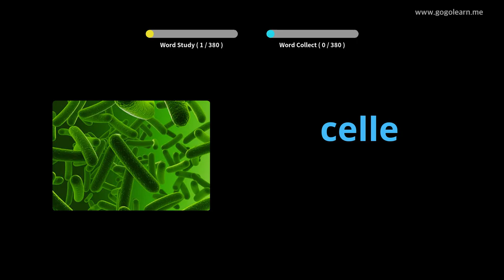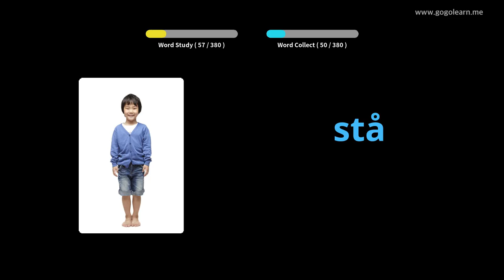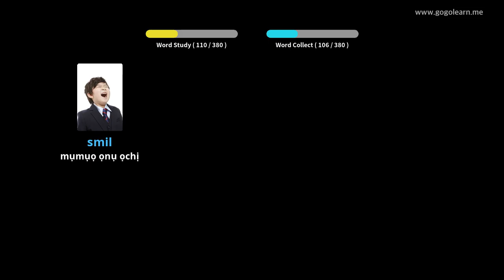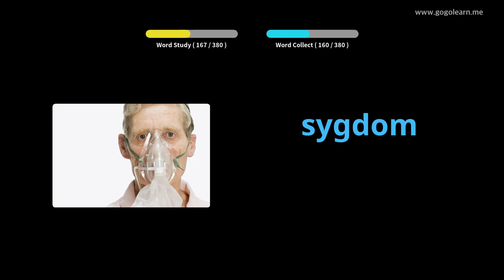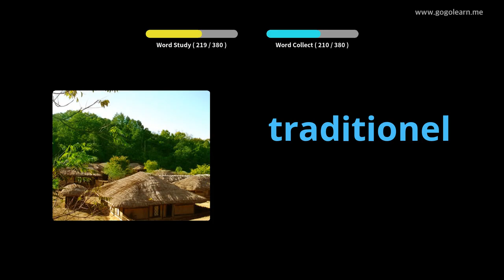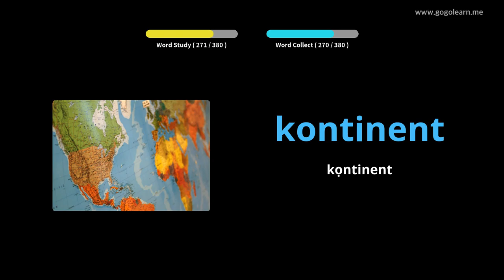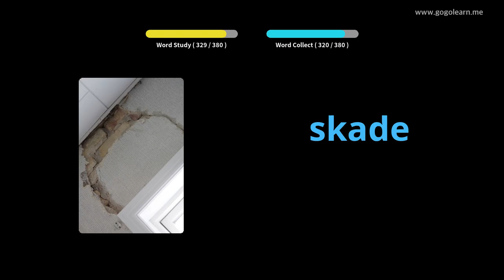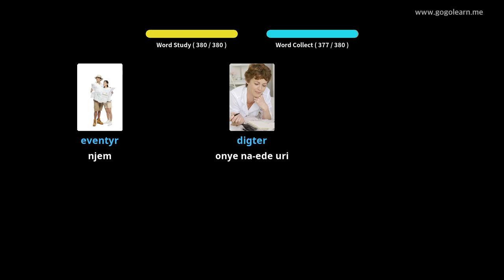Vlọ akwụkwọ sekọndrị ndị Danish 3 |Golearn